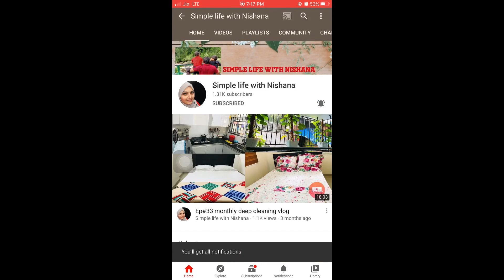How to make Hyderabadi chicken biriyani ||ഹൈദരാബാദി ചിക്കൻ ധം ബിരിയാണി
Kabiri rice